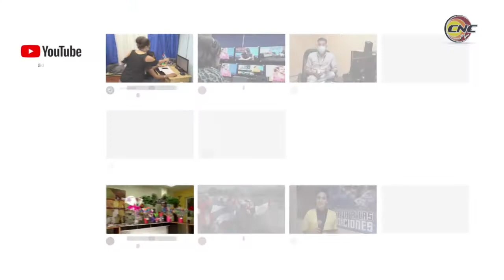Destacan aporte social del telecentro Golfovisión a propósito de su aniversario 18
Primero de su tipo creado en Cuba, el telecentro municipal Golfovisión se ubica entre las televisoras más creativas y auténticas del país. Realizadores de la planta televisiva reconocen los valores  y aportes sociales  a lo largo de esos 18 años de labor.